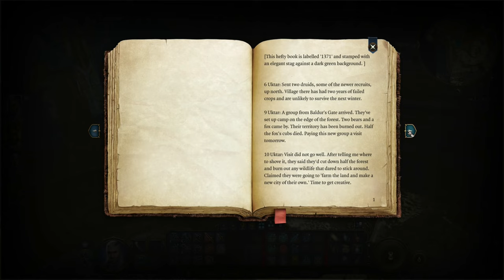Baldur's Gate 3 Silent Gameplay No Commentary Part 5